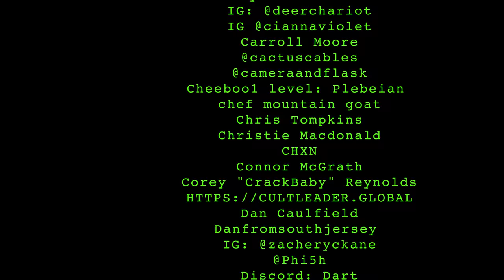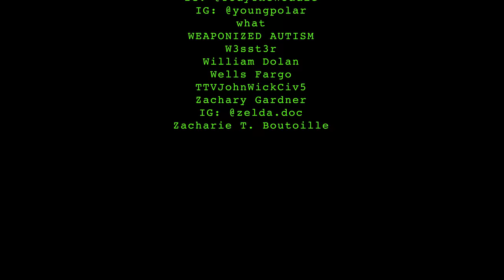White Lean | 063 lemonparty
with code LEMONFREE

0:00 intro
0:35 back in the studio
4:12 a real freak show
8:13 bass pro streaker
14:40 heat 2 / ferrari
17:35 ben's twitter
24:38 defamation lawsuits
27:15 back in the matrix
30:10 stanley thermos
36:40 dressing like a bug
44:00 water turning frogs gay
51:05 the lab leak
54:15 indian people
57:30 deep in buddhism
1:04:00 no more edits
1:05:45 saying a prayer
1:10:07 korean churches
1:17:30 closing statements